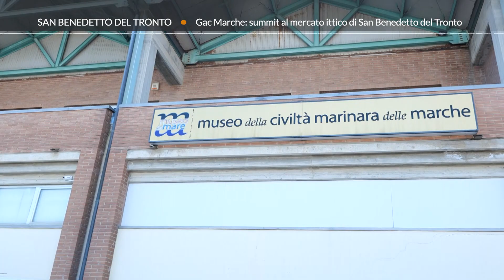Roto TVRS San Benedetto T. GAC Marche Summit al mercato ittico